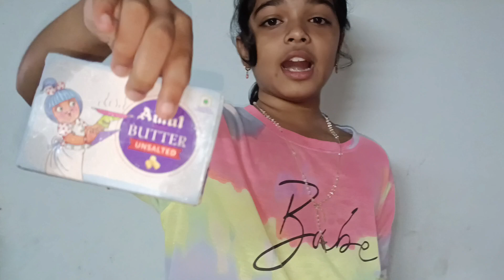🍫Choclate Stuffed Bread 🍞in malayalam |ഇനി ഈസി ആയി കുട്ടികൾക്കും ഉണ്ടാകാം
Chocolate stuffed rolls are a delicious sweet bread with chocolatebaked inside for a melty, chocolately, delicious surprise.